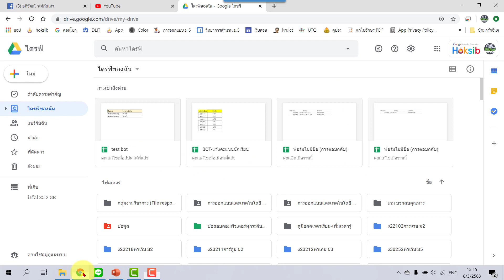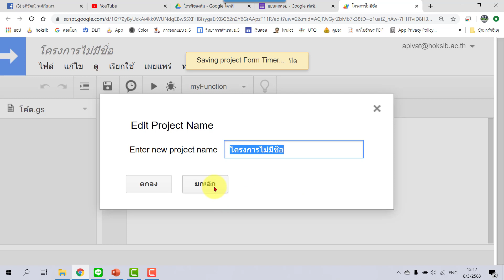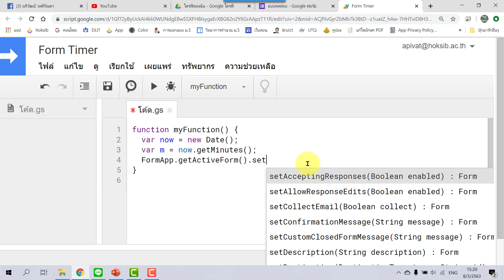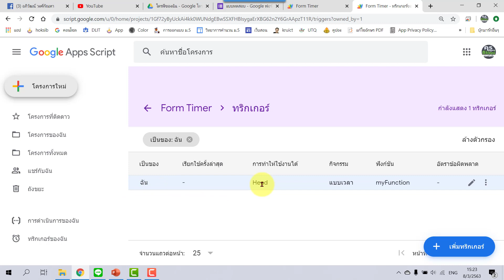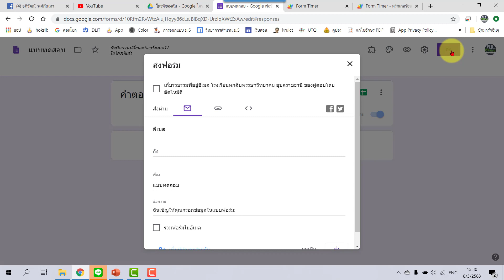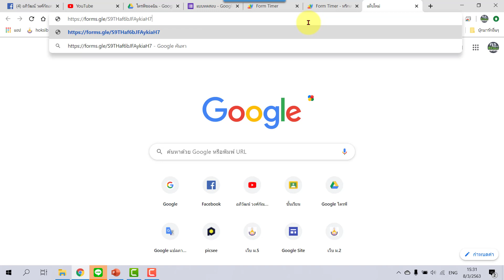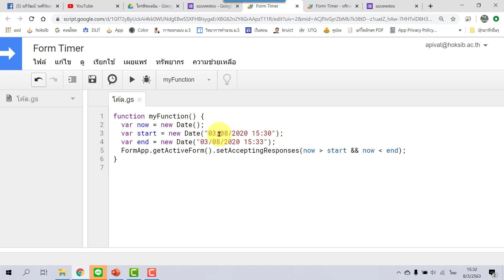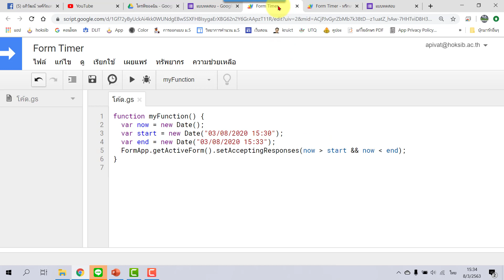การตั้งเวลาเปิด-ปิดฟอร์ม ตามที่กำหนดแบบอัตโนมัติ